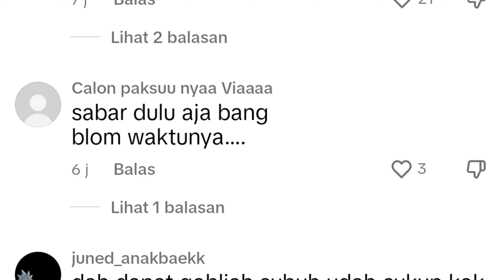Kadang insecure kalo liat orang ganteng